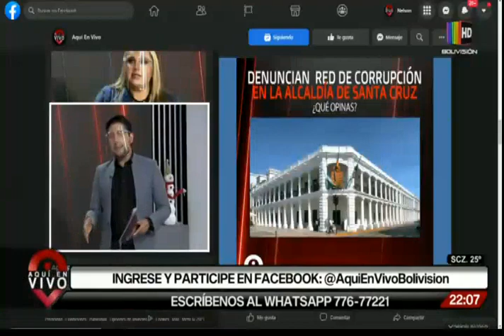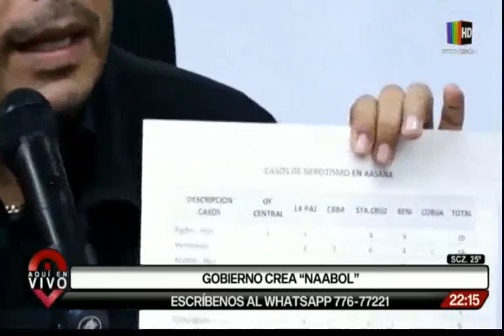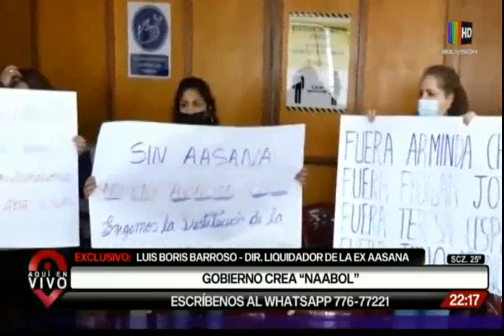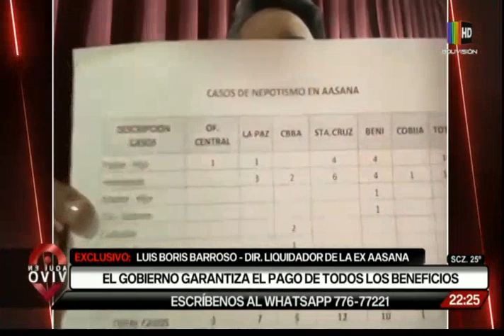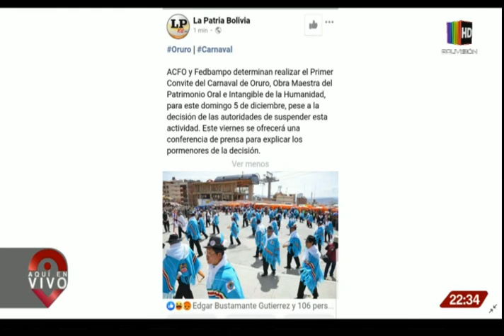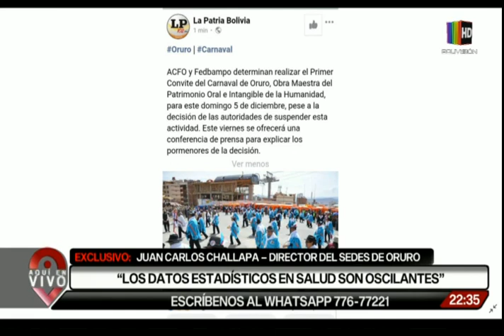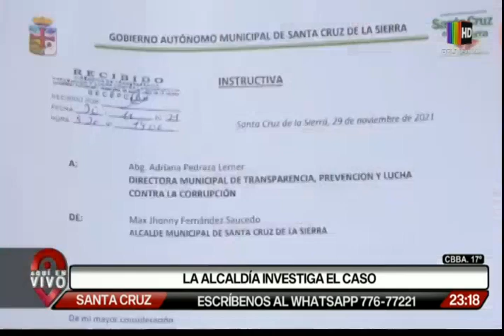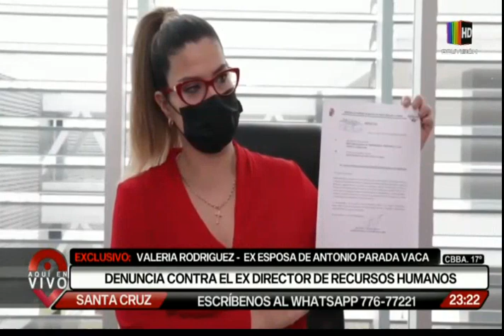Aquí En Vivo: Programa del 02 de Diciembre del 2021